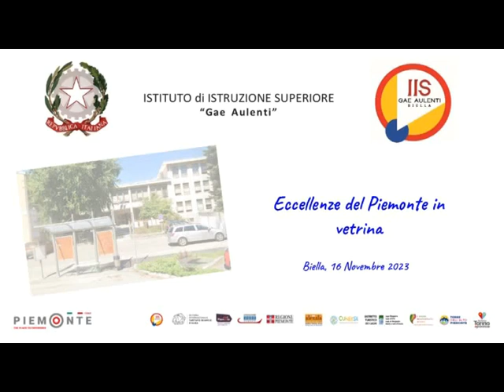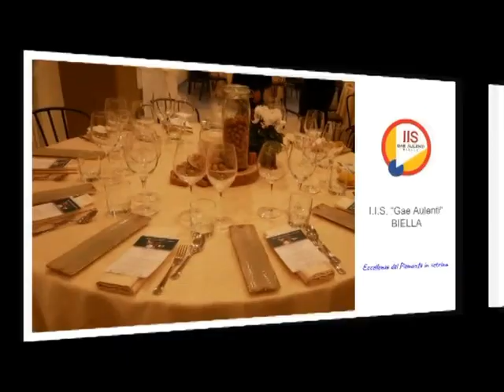Gli chef Vineis all’Istituto “Gae Aulenti” di Biella, per “Eccellenze del Piemonte in vetrina”.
Appena confermata la Stella Michelin nella Guida Italia 2024, con il ristorante "Il Patio" di Pollone, gli chef Sergio e Simone Vineis hanno diretto la squadra degli studenti dell’Istituto “Gae Aulenti” di Biella, nel quarto appuntamento del nuovo format delle “Eccellenze del Piemonte in vetrina”.